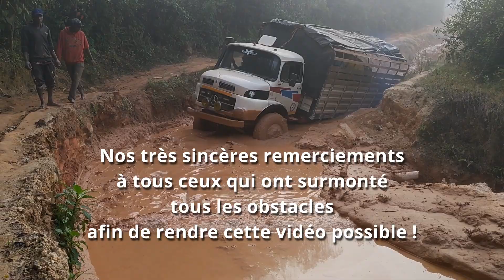Ambinanindrano : un défi, des réalisations.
Cette vidéo présente l'histoire d'un engagement, celui d'Esperanza Joie des Enfants auprès de la population d'Ambinanindrano, aux cotés de personnalités au dévouement exceptionnel comme les soeurs de Notre-Dame de Fatima pendant près de 20 ans et désormais le père Séraphin. Vous y découvrirez le défi posé par ce village isolé au bout d'une piste impraticable, mais aussi les réalisations que nous avons pu mener à bien, année après année, grâce à nos mécènes et donateurs, aux volontaires et aux partenaires d'Esperanza. L'histoire continue ! Rejoignez-nous pour agir ensemble et permettre de poursuivre ce chemin d'espérance.